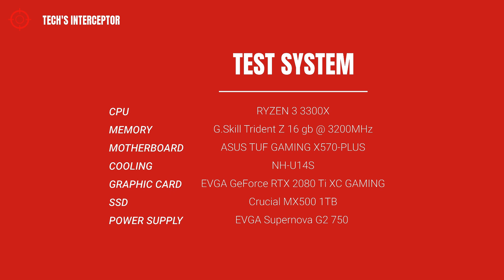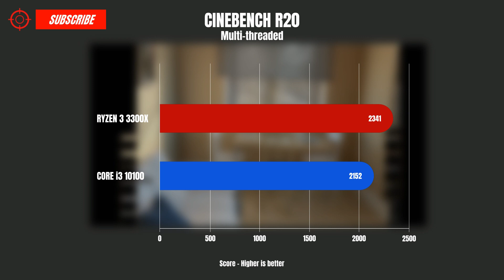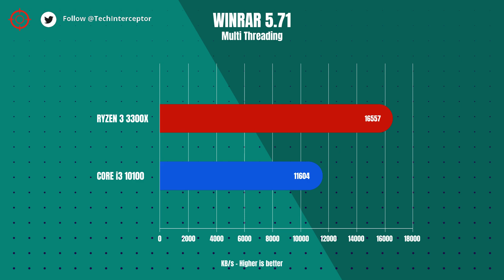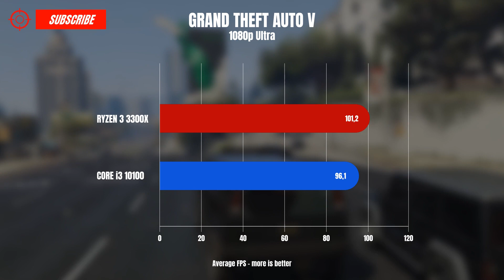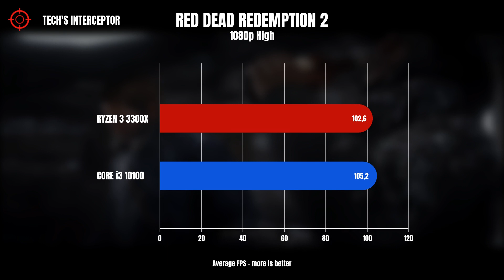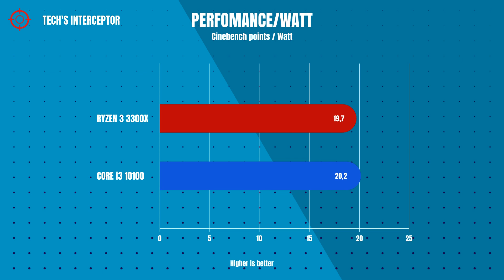i3 10100 vs Ryzen 3 3300x - i3 10100 benchmark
Intel Core i3 10100 vs AMD Ryzen 3 3300X.
In this review, we test the new Core i3 10100 comparing it to the Ryzen 3 3300X.
The i3 10100 is the entry-level of the Comet Lake-S desktop processor family.
The i3 10100 is a 4-core/8-thread processor with 6 MB of cache and a Turbo Boost frequency of 4.3 GHz.
Priced at $130, the Intel i3 10100 is in direct competition with the AMD Ryzen 3 3300x that is also a 4 core/ 8 thread CPU, with 16 MB L3 caches, 3.8/4.3 clock, PCIe gen 4.0 and unlocked multiplier.
The new Comet Lake-S CPU lineup features up to 10 core (on the   Core i9-10900K), and higher all core clock than previous Intel geneation.

Let's find out how the 10100 perform in this new video benchmark.

Intel i3 10100 specifications:
CORES/THREADS : 4c/8t
BASE FREQUENCY : 3.60 GHz
BOOST FREQUENCY: 4.30 GHz
CACHE:  6MB L3

AMD Ryzen 3 3300X specifications:
CORES/THREADS : 4c/8t
BASE FREQUENCY : 3.80 GHz

Test System
CPU:  Intel Core i3 10100
Memory: Trident Z DDR4-3200MHz CL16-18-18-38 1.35V 16GB
Motherboard: ASROCK Z490 Extreme4
Cooling: NH-U14S
SSD: Crucial MX500 1TB
Graphics Card: EVGA GeForce RTX 2080 Ti XC GAMING
Power Supply: EVGA Supernova G2 750

e
Test System
CPU: AMD Ryzen 3 3300x
Motherboard: Gigabyte X570 AORUS ELITE
Cooling: NH-U14S

Here all the software used in the i3 10100 vs Ryzen 3 3300x performance comparison:

SOFTWARE

- Cinebench R15
- Cinebench R20
- 3DMARK Time Spy
- WinRAR 5.71
- WPRIME
- Handbrake
- Blender
- 7Zip

- POWER CONSUMPTION
- CPU TEMPERATURE
- PERFORMANCE/$
- pERFORMANCE/W

N.B.: In this test we used ram at a speed of 3200 Mhz in order to have similar conditions between the tested processors (we are creating a database with the results of all the processors we test, so even if the comparison concerns 2 non-overclockable CPUs, we use that speed); a Z490 motherboard is required to take advantage of this speed.

Music
Sky Scraper by Geographer